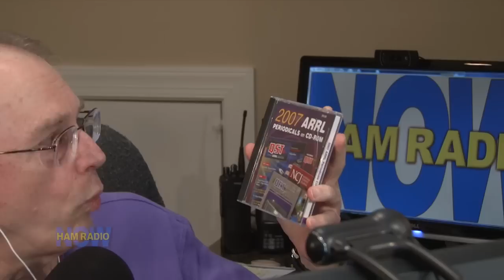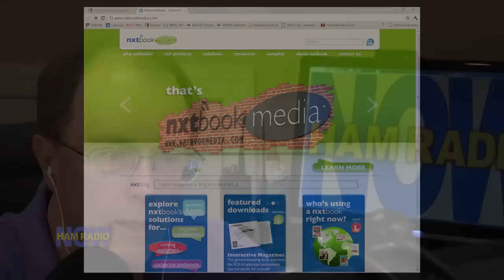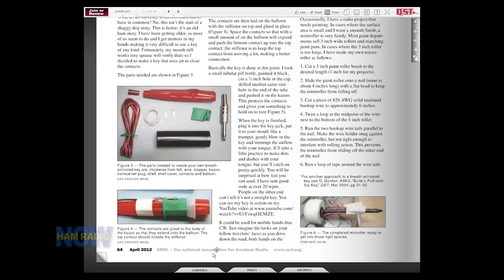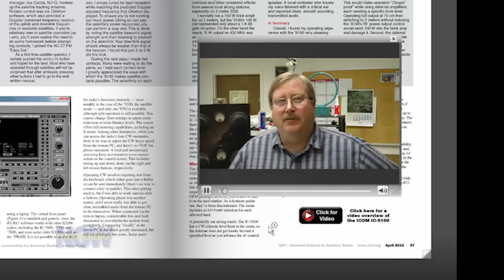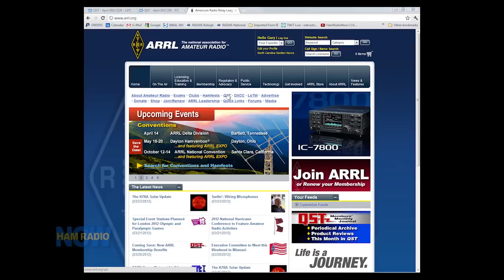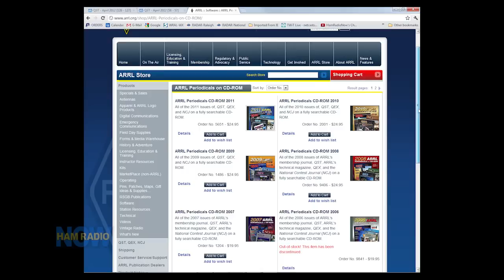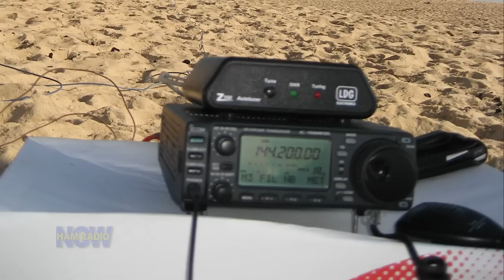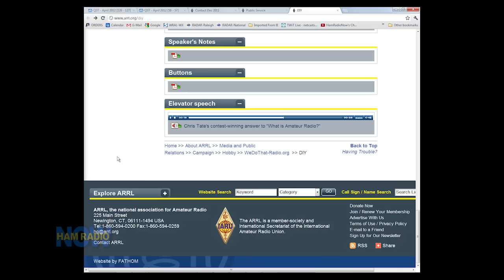Ham Radio Now - Episode 5: QST Digital Edition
QST is going digital in June. ARRL Marketing Manager Bob Inderbitzen NQ1R tells us all about that and more in this edition.